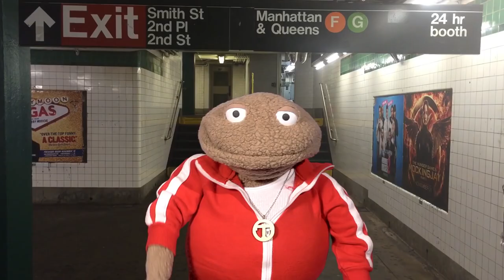Johnny T's Subway Tips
Johnny T gives you tips on public transportation and how you act on the subway train. I did not create this video. This is a reupload.